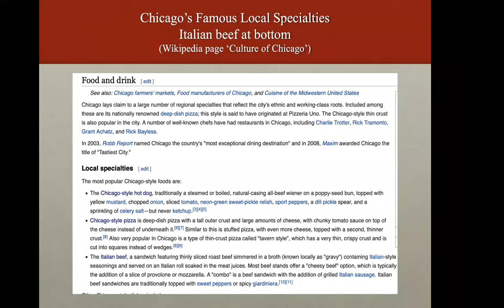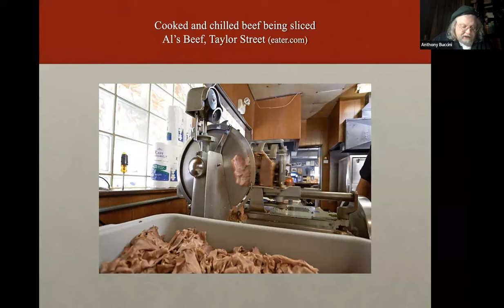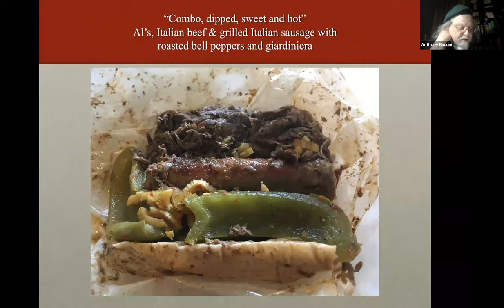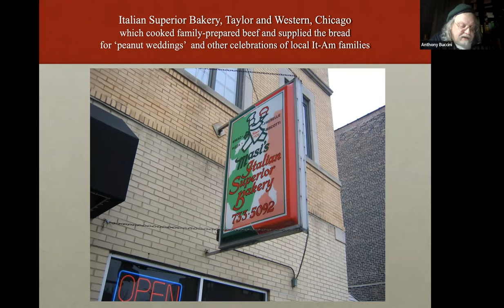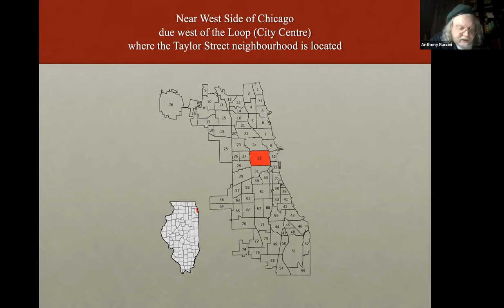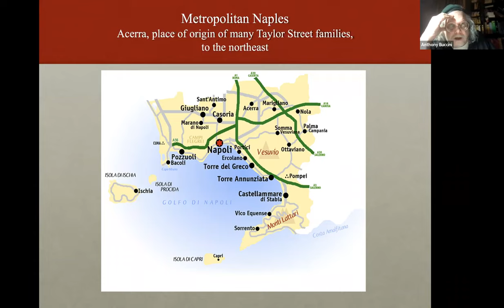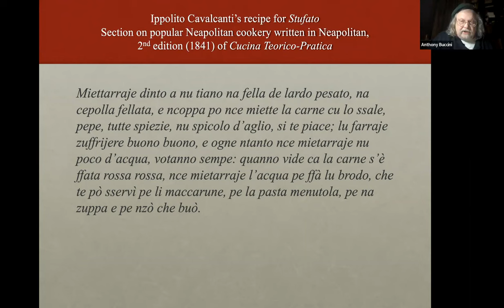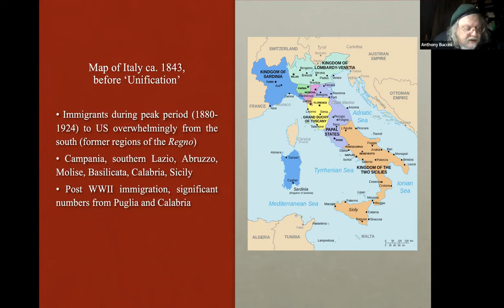From ‘Peanut Weddings’ to ‘Beef Stands’: The Socio-Culinary History of Chicago’s ‘Italian Beef’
Presented by Anthony Buccini

Presented by Anthony F. Buccini, PhD

Italian beef sandwich from Al’s Beef in Chicago, a picture courtesy of Dominic Armato

Italian Americans have contributed a considerable number of portable fast foods to regional and local cuisines around the United States, some of which have become extremely popular at the national level. One such food which, despite its frequent discussion in recent food-related media, has remained very much a local dish is Chicago’s ‘Italian beef’. As a sandwich filled with thin slices of roasted beef, this product at first blush looks to be an Italian-American take on the mainstream Anglo-American roast beef sandwich, and popular food writers have accordingly sought its origins in terms of some single ‘inventor’ whose culinary and entrepreneurial stroke of genius came to be imitated by other small entrepreneurs and thus the dish gradually became established throughout the city and ultimately its suburbs. The idea of seeking an individual responsible for the invention of a given dish is common but often misguided, and in the case of Italian beef it is especially so. My own analysis of the issue of the origins of Chicago’s ‘beef sandwich’, based in part on my knowledge of Italian and Italian-American cookery and in part on decades of interactions with older lifelong residents of the Taylor Street neighbourhood, where Italian beef first arose as a fast food, indicates, however, that today’s messy sandwich is a commercial reflection of a festive dish which itself derives directly from a traditional method of preparing meat; in essence, this dish was brought to America by immigrants from southern Italy and more specifically from Naples and its surrounding area. Of particular interest here are the socio-culinary and economic aspects of this bit of Italian-American food history.

Anthony F. Buccini studied at Columbia University (B.A.) and Cornell University (Ph.D. 1992, Germanic Linguistics); he also studied and later conducted research as a Fulbright Scholar at the Katholieke Universiteit Leuven. He taught for many years in various capacities at the University of Chicago (Germanic Languages and Literatures, Linguistics, the College); his current research focusses on Mediterranean and Atlantic World foodways. Buccini is a two-time winner of the Sophie Coe Prize in Food History (2005, 2018).

Recorded via Zoom on November 15, 2022

✔ PODCAST
2008 to Present